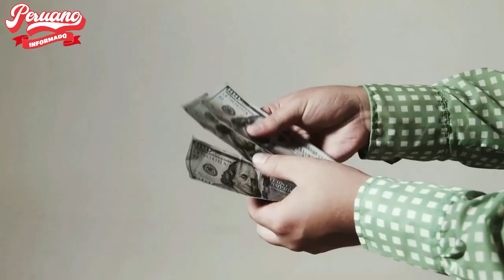CECILIA GARCÍA DESENMASCARÓ AL TC TRAS INDULTO: “FORRADOS X HACER JUSTICIA A PERSONAS DE ALTO NIVEL”